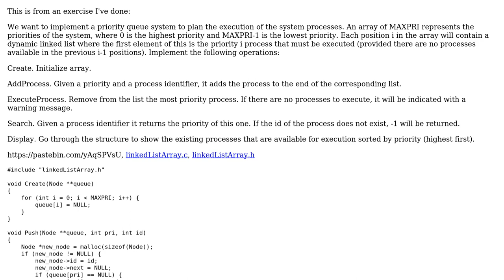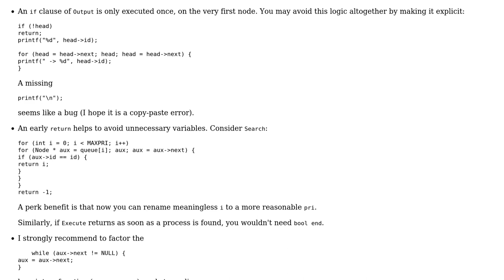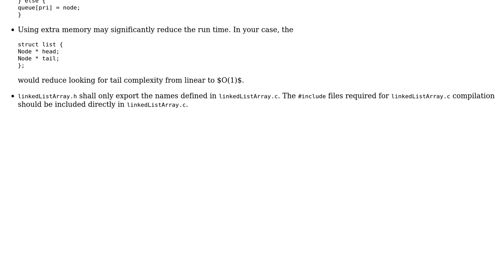Code Review: Array of linked lists in C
With thanks & praise to God, and with thanks to the many people who have made this project possible! You are responsible for your own actions.